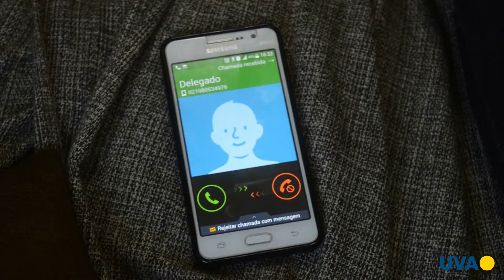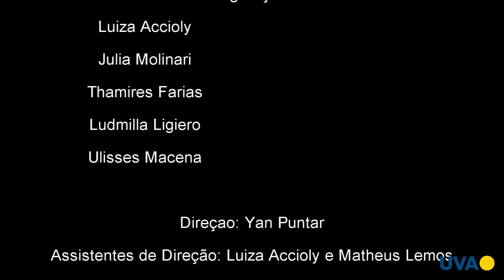TV UVA - Vídeo Vitrine - Anonimamente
O que fazer quando um usuário anônimo conhecido como NotFound divulga fotos privadas de uma garota na internet? Mais uma websérie chega ao Vídeo Vitrine: AnonimaMente.